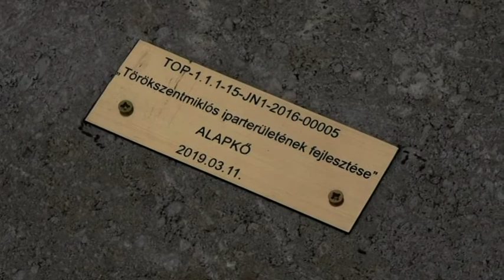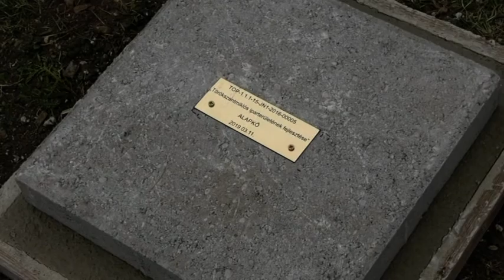Túri Hírmondó Híradó 2019 03 14